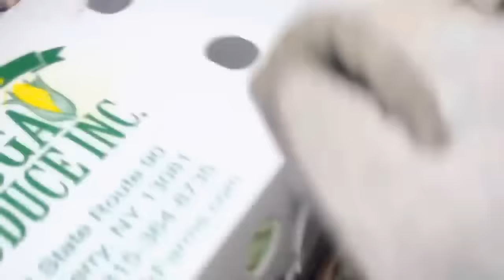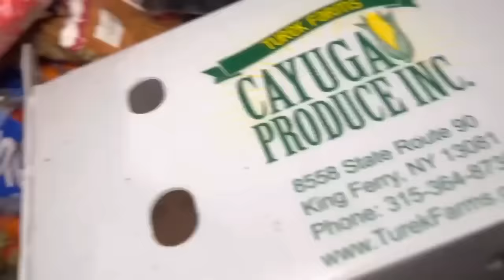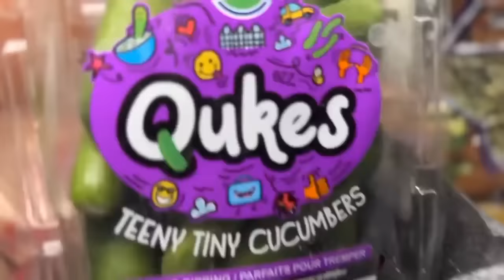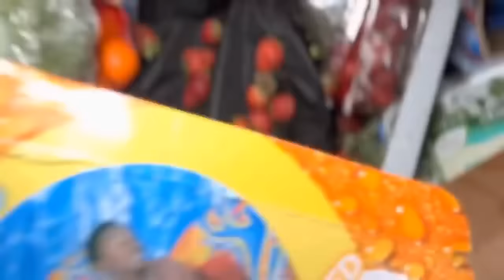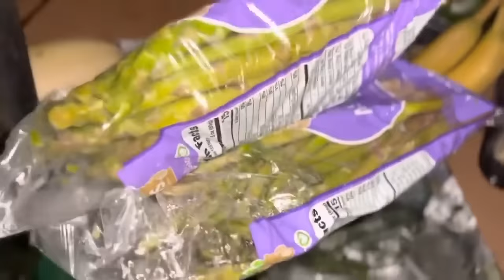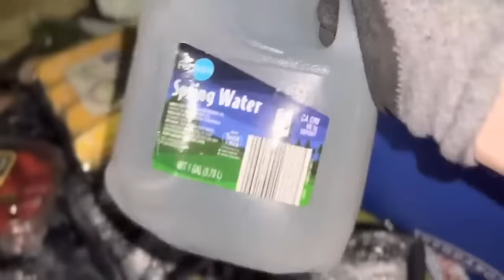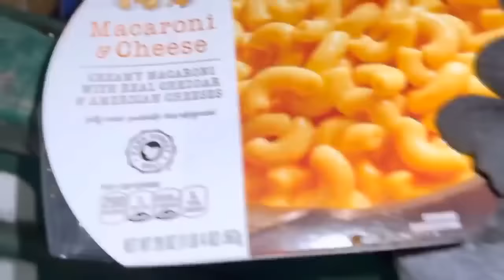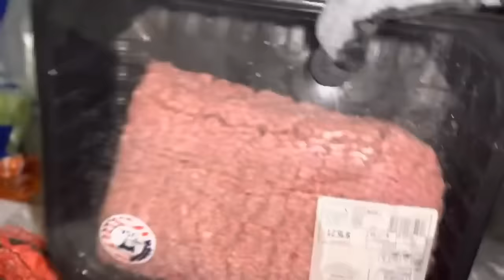Dumpster Diving Aldi #345 FREE GROCERY SHOPPING!